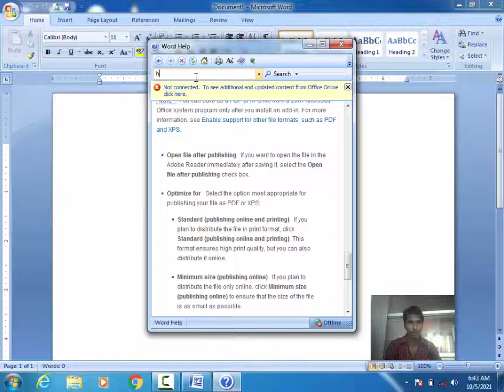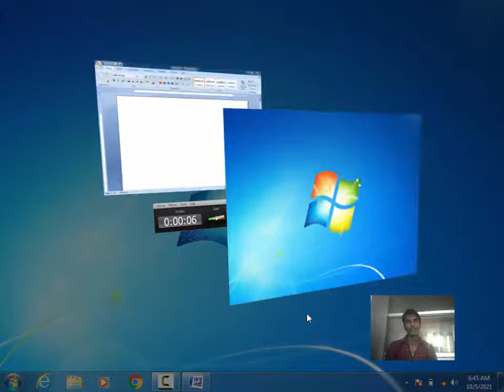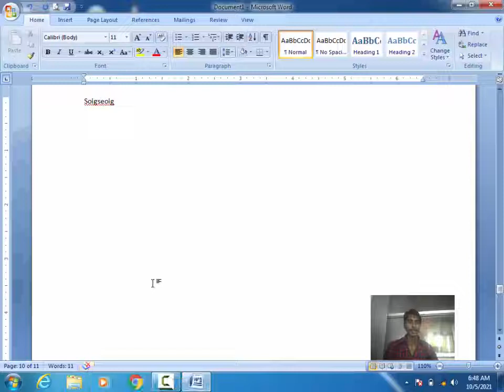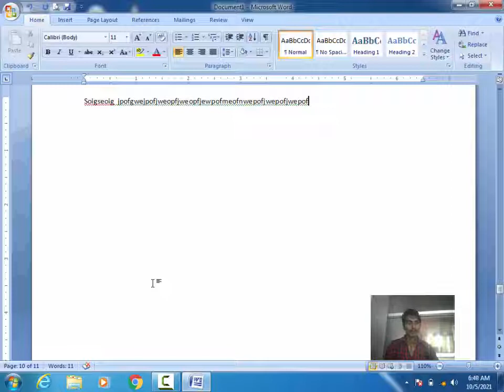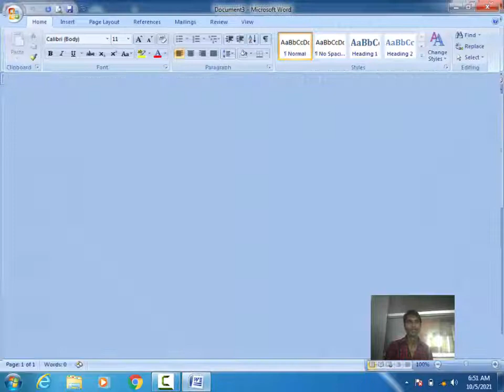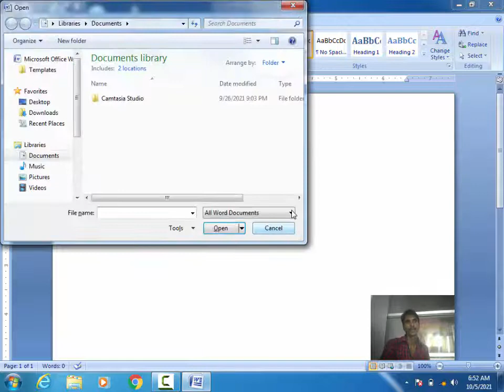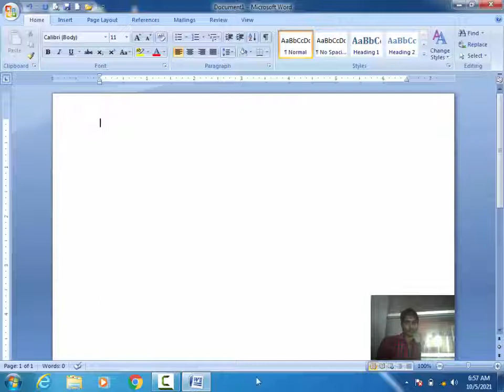2. New file ,Open File , Word Count | Microsoft Word | Semant Sir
2. New file ,Open File , Word Count | Microsoft Word | Semant Sir
Ms Word By Semant Mishra

Microsoft Word 2007 | MS Word 2007  Hindi
MS Word Quick Access Toolbar
MS Word Menu bar
MS Word Ruler bar
MS Word Scrollbar
MS Word Status bar

MS Word New file
MS Word Open file
MS Word Save file
Quick Access Toolbar in MS Word
Menu bar in MS Word
Ruler bar in MS Word
Scrollbar in MS Word
Status bar in MS Word
MS Word Save As file
Difference Save And Save As
MS Word Print file
MS Word Print Preview file
MS Word Encrypt file
MS Word Close file

New file in MS Word
Open file in MS Word
Save file in MS Word
MS Word Save As file in MS Word
Difference Save And Save As in MS Word
Convert Word to Pdf
Convert Word to XPS
Print file in MS Word
Print Preview in MS Word
Encrypt file in MS Word
Close file in MS Word
Print Odd page in Ms word
print Even Page in Ms word

                              Ctrl + F12

Save As File :-      F12

Print Preview:-    Ctrl + F2

Close:-                 Ctrl + W

Exit :-                    Alt + F4